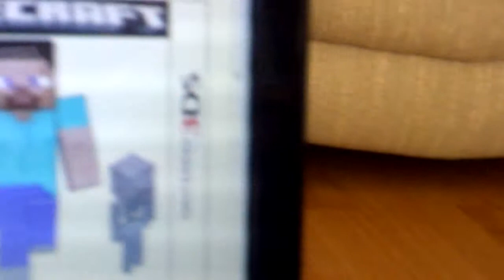mine craft on 3ds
mco3ds